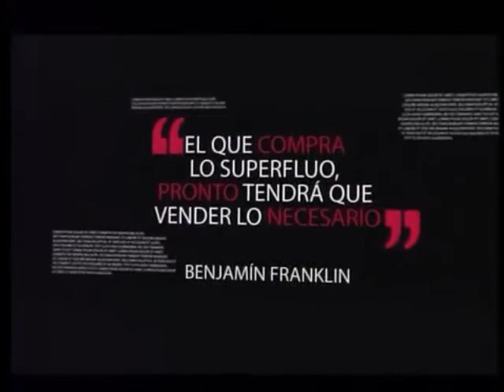Vicente Montiel en TV Mijas 24 Septiembre 2012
Video resumen de las intervenciones de Vicente Montiel en el programa "Cuestión de Opinión" de TV 3.40 Mijas, donde se debatió sobre las Redes Sociales y su incidencia en la sociedad actual